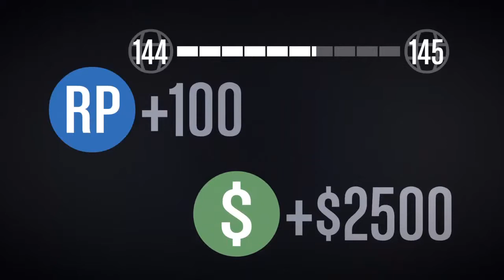GTA 5 Online #36 Besuch in der Flugschule (1/2)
Ich versuche mich mal als Lehrling in der Flugschule.

Meine Profile